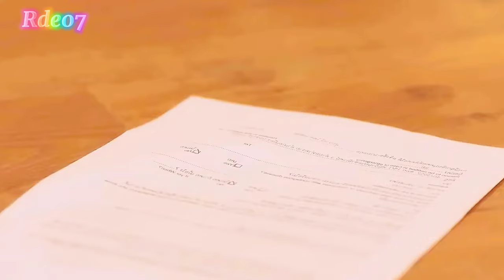Faceless Love ❤️ New Thai Mix Hindi Songs ❤️ New Korean Mix Hindi Songs ❤️ Kdrama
Your Quires-
love story
korean mix hindi song
romance kdrama
love story song
kasir ahmed
chinese mix
kissing scene
k & c drama's
chinese hindi drama
chinese
fake marriage
koreanladki
vampire love song
hindi songs
vampire love story song
vampire song
sweet love story mix
vampire love
new korean mix hindi songs 2022
college love story song
rl stories
movies
hate but love
korean love story
new korean chinese mix hindi song
music
skoolstudio
çinclip
klovestudio
romantic scene
movie
korekilp
editbyv
koreclip
new drama hindi song 2022
chinese drama mv
korean ladkii
thai mix
chan sophal
song
korean love sstory
chinese school love story
korean school love story
korean drama 2022
thailand drama
mix
new chinese mix hindi song
high school crush love story
crush love story
korean hindi songs
chinese hindi songs
chinese mix hindi song
vampire
çin kilp
love at night ep 1 eng sub
jamma dasi
new chinese drama mv
thakur g007
trending
monojit shil
punjabi songs
korean love story kore çin kilp
chinese mix songs
new korean mix hindi songs 2021
kdrama mix
kore klip
çin klip
make my heart smile
korean mix hindi
c drama
korean mix hindi song chinese mix hindi song kdrama mv mv
chinese cute love story
mix hindi song vampire love story
korean heart touching love story song
mix hindi punjabi song
youtube trending song
famous love story song
latest video song
school couple love story
trending song
sad songs
sad love story song
blackpink
bts
chinese song
korean song in hindi
jamma desi
chinese mix hindi drama
chinsese mix hindi songs
chinese mix hindi
china song
korean video hindi song
korean video
korean drama mv
chinsese drama mv
romantic scene movies
kdrama mv mv
new song 2022
kc drama
korean drama love story
jungkook
2022
kdrama
drama
thai drama hindi mix
love
korean mix hindi songs chinese love story song kdrama mv
story
çhin clip
kmoe
korean mix hindi song new drama hindi mstor
chan sophal kdrama mv
kdrama hindi mix
new korean drama hindi mix
school love story hindi mix
iconic wave drama
panjabi song hindi mix
new panjabi song hindi mix
hindi mix
hate but love drama hindi mix
toxic drama hindi mix
contract marriage drama hindi mix
love triangle drama hindi mix
boss employee love story hindi mix
new
lisa
indian lovestory
supernatural love story
korean drama in hindi
音乐
抖音
kiss
school love
korean drama hindi mix new korean hindi mix song kdrama mv mv
first love
sweet
电视剧
c drama mix
actor
fall in love
爱情
吻
first sight
boyfriend
吻戏
mix hindi songs
love story mix
office romance
adult love story
my boy
my boyfirend
korean mix hindi song chinese love story songs kdrama mv mv
drama china sub indo
drama china
you are so sweet
zhiwei zhao
hindi love story
love songs
hindi
love song
love story songs
comedy
kdramamix
manike
thank god
nora fatehi manike song
sidharth
nora and sidharth new song
no 2 trending
k drama
k gallery
cin klips
new korean mix hindi songs
faizan hatela
arman official
manike thank god song
k-drama
faceless love mix hindi song
faceless love mv